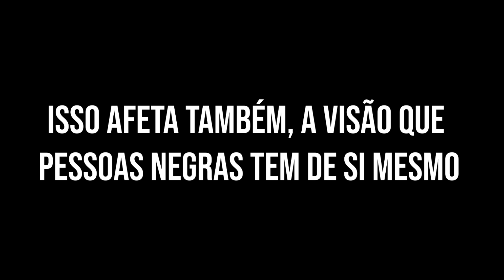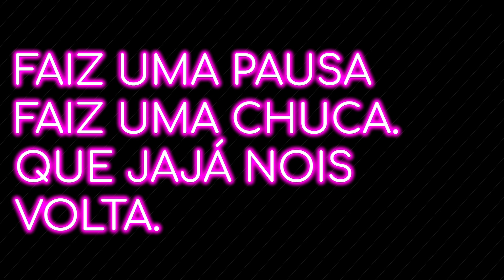Maquia e Fala - Black Face ● [ DaCota Monteiro]